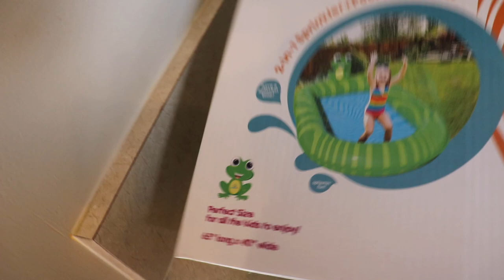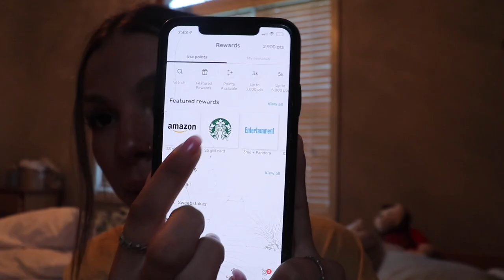The worst situation I've been through as a teen mom.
Use my link to download Fetch and use my code SOPHIE to get 3000 free points when you scan your first receipt!!

Finally talking about the daycare situation I've ben referencing... really debated telling this story but its reality and we can only live and learn.